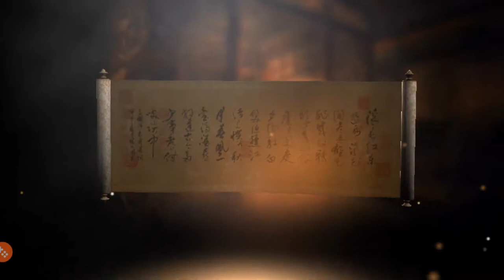LEGENDARY WEAPON CASES + 26 RED STAR SCROLLS OPENED ~ DYNASTY WARRIORS UNLEASHED FOR ANDROID/IPHONE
Curious with officers that I got? Check it out guys